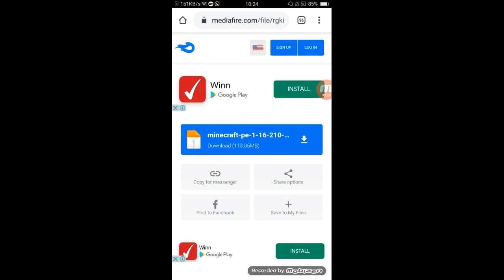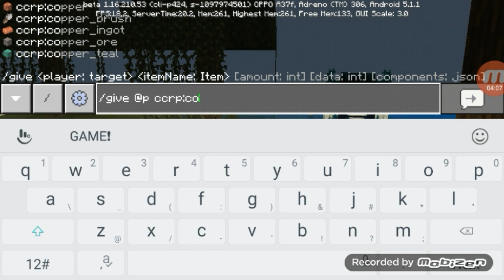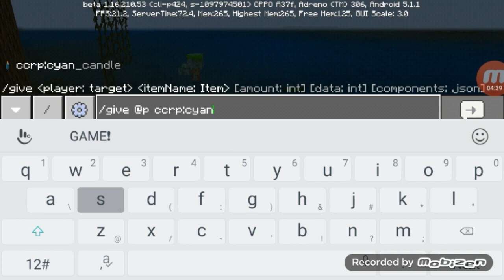How to play Minecraft: Caves & Cliffs free snapshot, easy trick!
Hello guys, I hope that you are enjoying the year 2021.